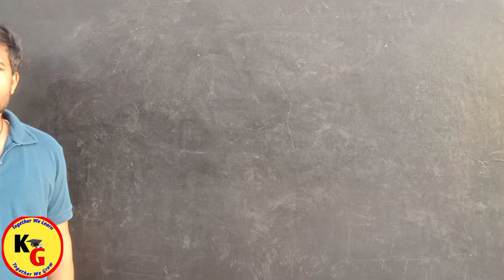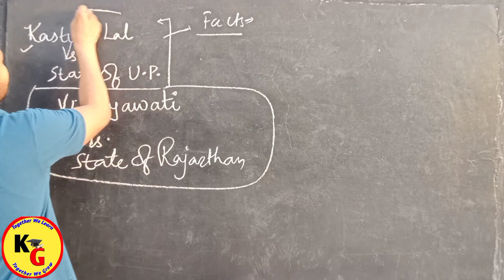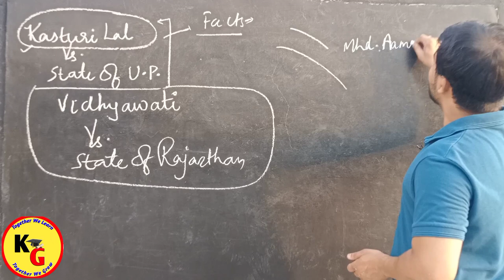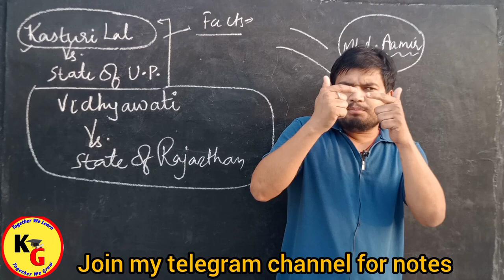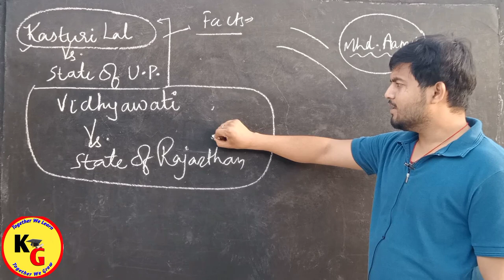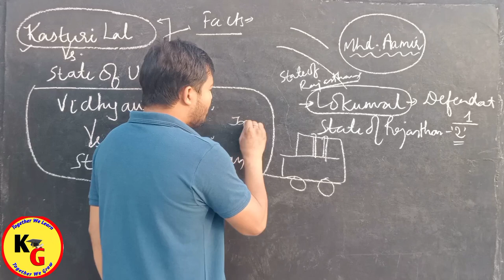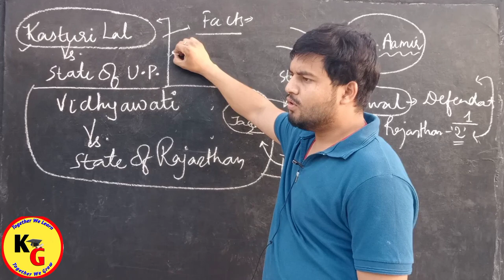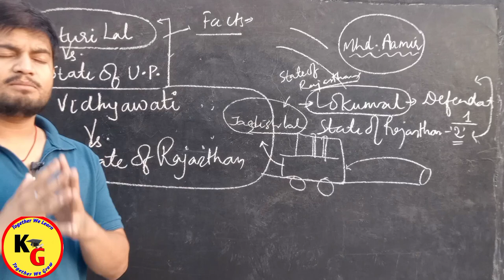Part 2 | Principle of Vicarious Liability Case laws | Rajan Yadav | Knowledge Grip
Part 2 | Principle of Vicarious Liability Case laws | Rajan Yadav | Knowledge Grip @PWLawWallah

In this video we will discuss about related case laws on Principle of Vicarious Liability.

knowledge Grip,vicarious liability general Principles of Tortious liability,YG law,vicarious liability,law of torts law guru,general Principles of Law of Torts principle of Vicarious Liability,what is vicarious liability,vicarious liability under law of torts,concept of Vicarious Liability and types of Vicarious Liability,principle of Vicarious Liability and it's basis,law with twins,Linking laws,PW,Unacademy,Unacademy law,Unacademy judiciary world

ID - ra.jan9827